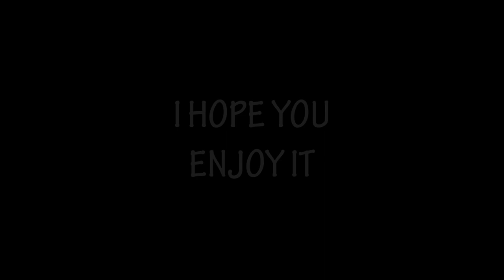VACATION | Helmet Heroes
So that's how i spent my vacation. XD

a non-sense video . i hope you enjoy it XD

OTHER EPISODE: COMING SOON..